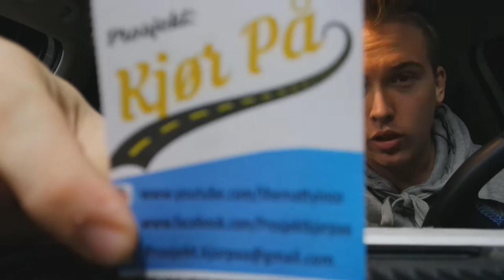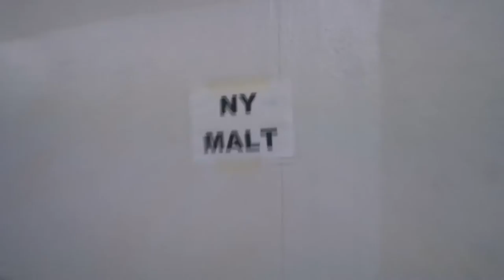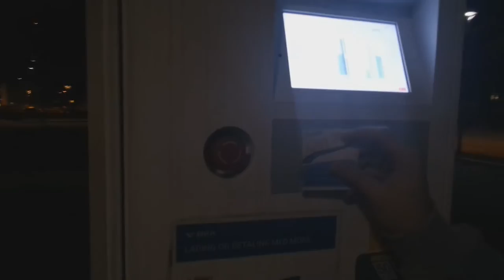"Easter egg hunt" Kjør På lapper i Bergen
Når vi fant ut at vi hadde en hel haug med lapper igjen etter Prosjekt Kjør På i sommer bestemte vi oss for å spre disse i Bergen Kommune.   Følg med på videoen og kanskje du finner en lapp!

Lappene ble spredt 13.10.15

"Prosjekt Kjør på" handler om tre kompiser fra Bergen som sommeren 2015 hadde tre uker fri, en altfor stor camping vogn og en haug med kameraer med seg på en tur rundtom i Norge.
Følg oss gjerne!

-Mattias, Sindre & Marcus